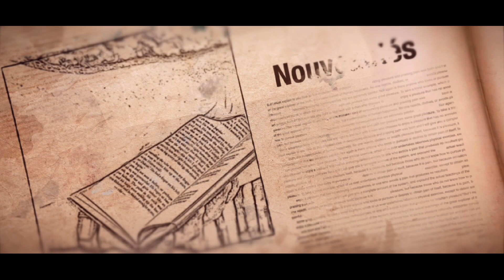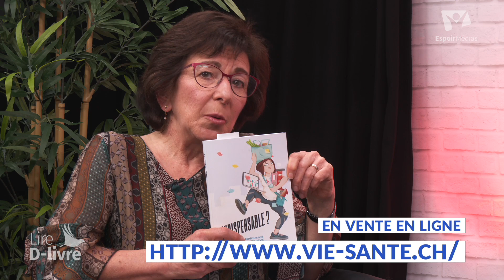"Indispensable ?" par Karine Rapold | Lire D-livre présenté par Yolande Grezet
Pour commander votre livre "Indispensable ?"